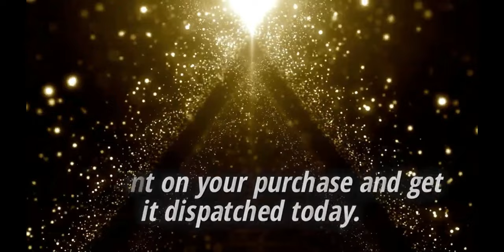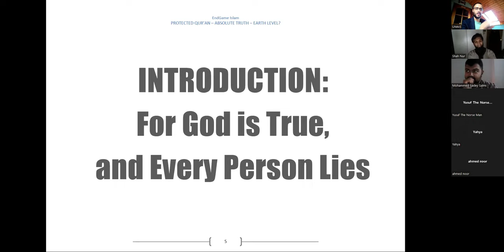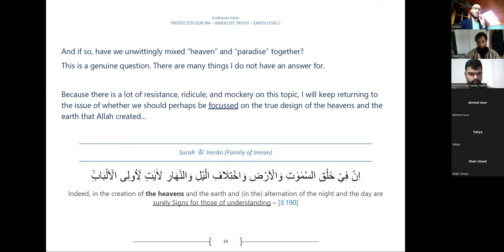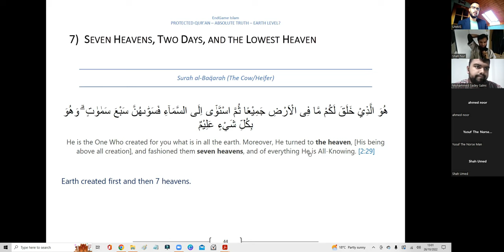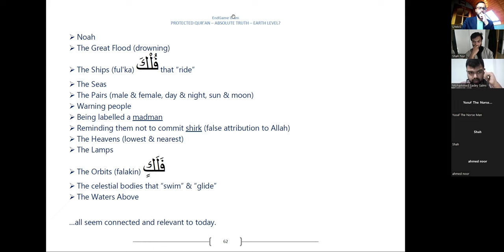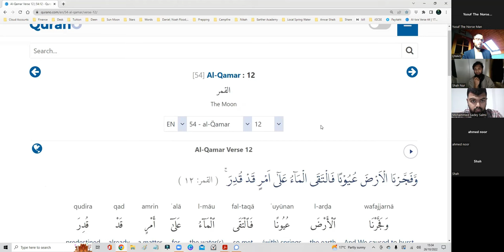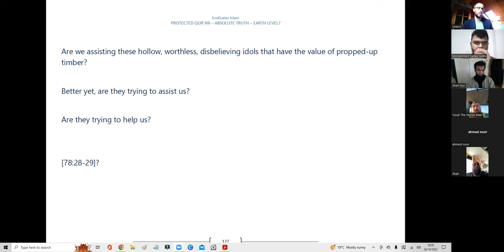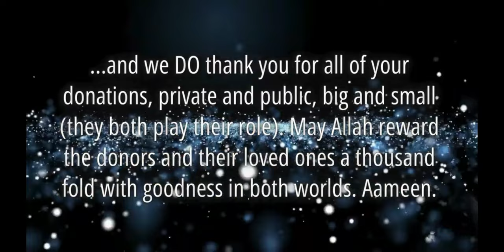NOAH, THE HEAVENS & THE WATERS ABOVE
Infographic now available to download and share
"EARTH DESCRIBED IN THE QUR'AN"

NASA in Hebrew means "to deceive"

NASA in the Qur'an are...
Hizb-us-Shaitaan, “The Party of Satan” [58:19],
“The Deniers” [31 times in Ar-Rahman (55)]
“The Deniers” [10 times Al-Mursalaat (77)]

Deniers/Rejecters/Deceivers/Liers all in same Arabic word.
The verb's triliteral root is kāf dhāl bā (ك ذ ب)
Lie , Deceive , Mislead , Falsehood , Deny

🛌 From Cradle to the Grave
🔵 The blasphemous Ball or CIRCLE?
🥚 Egg Laying Blasphemy
⛰ Reflecting upon FIRM  mountains

Only for the pleasure of Allah. ☝️🏽
Not judging anyone.
* POSTED HERE AFTER RECEIVING STRIKES *

O assembly of the jinn and the men! If you are able to pass beyond the regions of the heavens and the earth, then pass. YOU CANNOT PASS except by [My] authority. [55:33]

Surely you will find the strongest of the people in ENMITY to those who believe [to be] the YAHUD and the MUSHRIKEEN; and surely you will find the nearest of them in LOVE to those who believe [to be] those who say, "WE ARE CHRISTIANS". That is because among them are PRIESTS and monks and (because) they are NOT ARROGANT. [5:82]

O you who believe! DO NOT TAKE MY ENEMIES AND YOUR ENEMIES AS ALLIES, ... ... AND WHOEVER DOES IT AMONG YOU THEN CERTAINLY HE HAS STRAYED FROM THE STRAIGHT PATH. [60:1]

I trust HIKMAH (wisdom) from the corrupted and flawed TORAH (Old Testament) and INJEEL (New Testament) that is not in conflict with the uncorrupted and protected absolute certain truth in the QUR'AN in the same way I trust hadith that is not in conflict with the Word of Allah (SWT).

He revealed to you, the KITAAB in truth, CONFIRMING that which was before it, and He revealed the TORAH and the INJEEL. [3:3]

Hadith of Angel Gabriel (as)
“To believe in:
(1) Allah,
(2) His Angels,
(3) HIS BOOKS,
(4) His Messengers,
(5) the Last Day and
(6) the divine decree, both good and bad,”

And of the people is he who purchases IDLE HADITH (tales of men) to mislead [others] from the path of Allah without knowledge and takes it in ridicule. Those will have a HUMILIATING PUNISHMENT. [31:6]

And after that He WIDENED the earth. (An-Nazi'at, 79:30)

The ostrich egg is a NOUN. I looked up the triliteral root dāl ḥā wāw (د ح و) which occurs only once in the Quran, in the form of a VERB daḥā (دَحَىٰ).

This is what it says, word-for-word:
dāl ḥā wāw (د ح و) to spread out, to level up, to widen, to enlarge, to relax.
daḥā (دَحَىٰ) [v. trans.] to roll out, to spread out, to expand, to widen up.
Please kindly leave a comment or write us your experience, interest, advice, and suggestions.

Warmest regards,
 السَّلاَمُ عَلَيْكُمْ وَرَحْمَةُ اللهِ وَبَرَكَاتُهُ
EndGame Islam Team